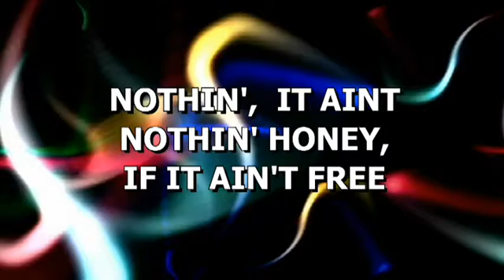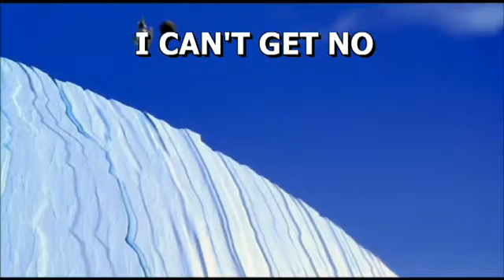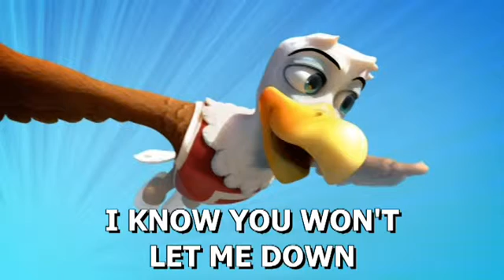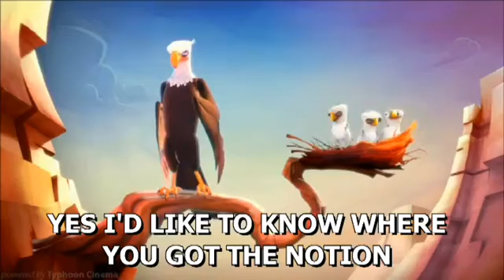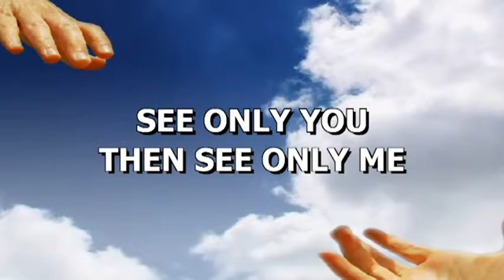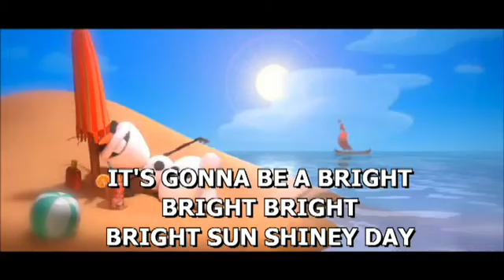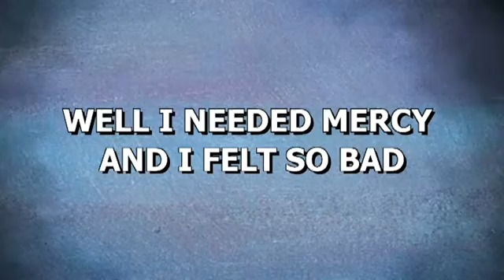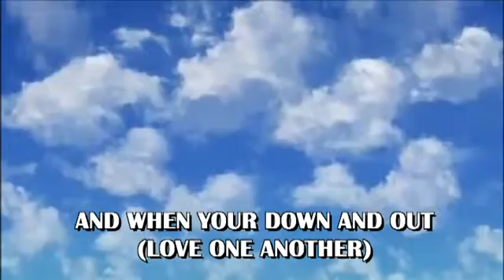Tuesday 4 12 16 FLY LIKE AN EAGLE